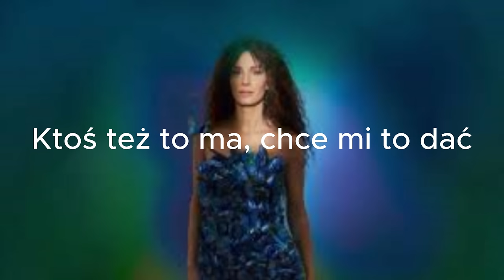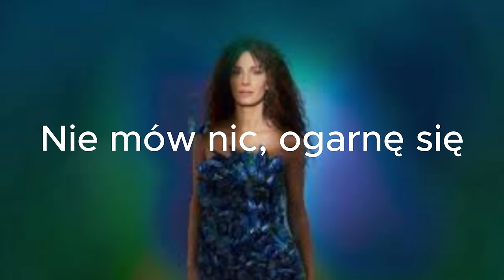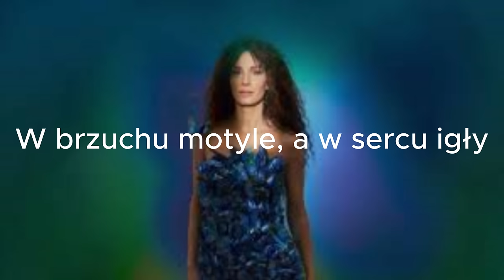Sylwia Grzeszczak - Motyle (Tekst)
Tekst:
Na czerń postawię dziś
Nie spojrzysz tu i tak
A mnie nie rusza to, bo płynę z wiatrem
Coś, co znam
Co było w nas
Gdzieś na początku
Ktoś też to ma, chce mi to dać
To takie proste
Czy to stracony czas
Tego nie powiem o Tobie nigdy
Spotkam Cię w tylu snach
Choć poranki przywitam z kimś innym
Będę śnić o Tobie, o naszych dniach
Nie raz, nie raz
Czy tak się musiało stać
W brzuchu motyle, a w sercu igły
Taki lajf
Spalamy się, jak sztuczne ognie
Był taki plan - do końca trwać
W okowach mrozu
Nie mów nic, ogarnę się
Nim przyjdzie wiosna
Gdzieś pękła nić, biegniemy już, po nowych drogach